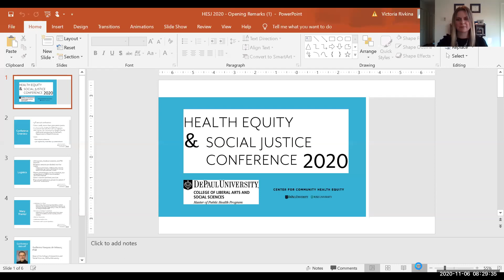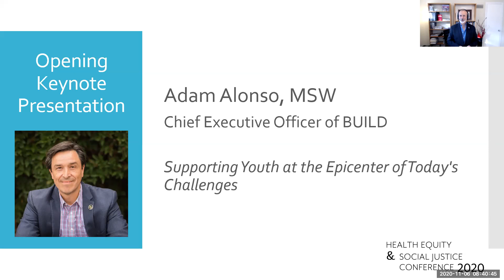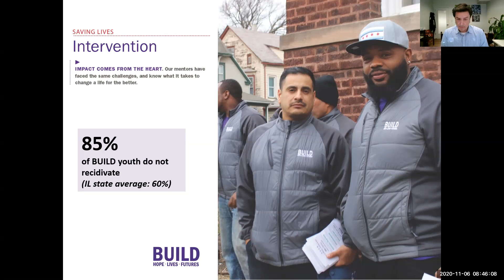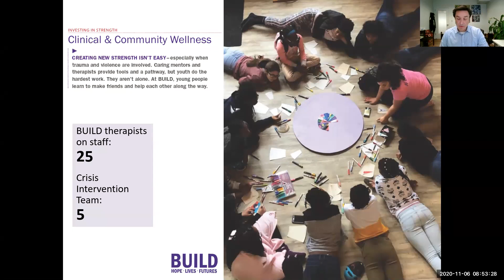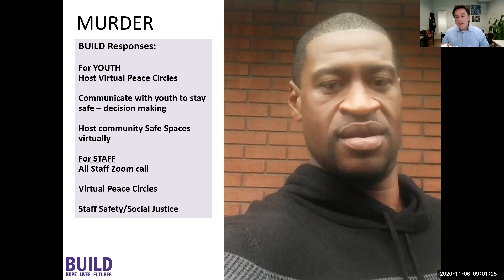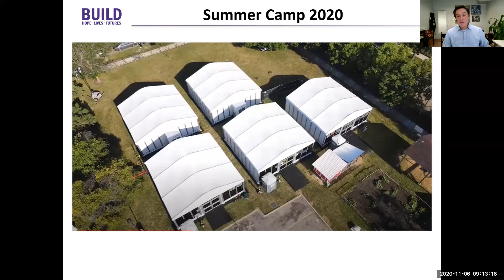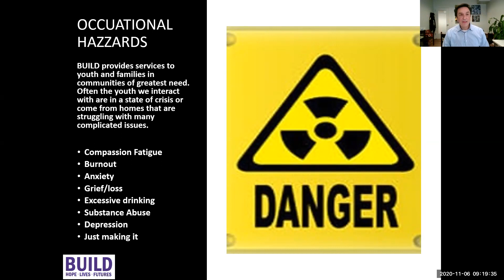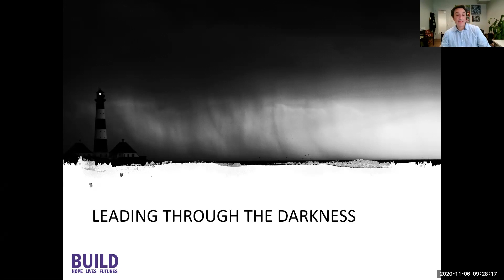HESJ 2020 Opening Remarks and Morning Keynote w/ Adam Alonso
Opening Keynote presentation from the 2020 Health Equity & Social Justice Conference featuring Adam Alonso (BUILD Chicago).